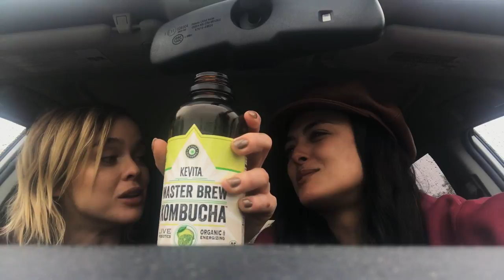Bites and Breaklights with Xian ft guest Hannah Glasby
Xian and her guest (and best friend), Hannah Glasby, talk about The Price is Right, LA and Bagel Broker.

(Theme song from “Doug” by Fred Newman)